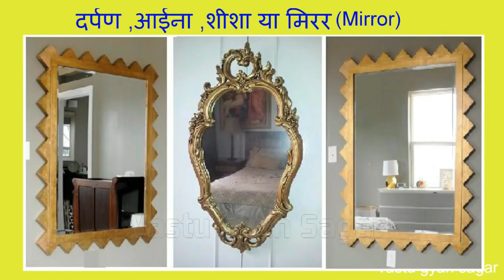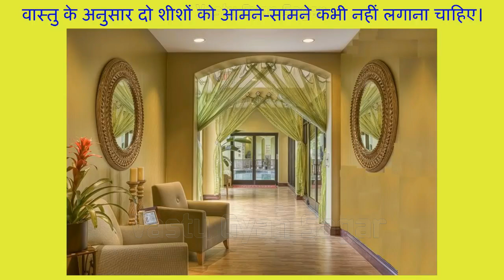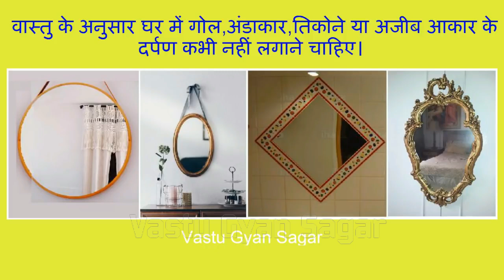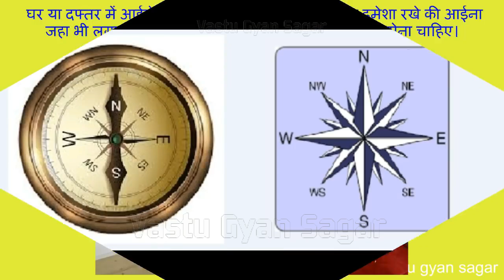दर्पण को घर में लगाते समय ये गलतियां कभी न करे | Vastu Tips For Mirror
वास्तु शास्त्र के अनुसार घर या दफ्तर  में आईने  को किस दिशा में  लगाना  चाहिए  लेकिन दोस्तों कई बार आईने को घर या दफ्तर में  लगाते समय जा ने-अनजाने और अज्ञान के कारण लोगों से गलतियां हो जाती हैं। इस लिए दोस्तों आइए जानें वास्तु शास्त्र के अनुसार आईने को घर या दफ्तर में लगाते समय हमें किन किन बातो का धयान रखना चाहिए